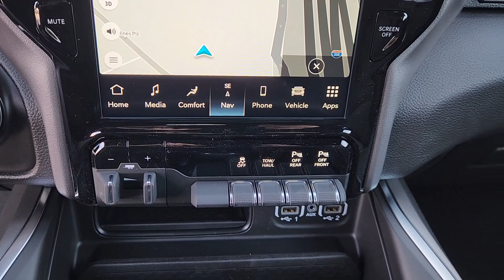2024 Ram 1500 Lewisville, Carrollton, Grapevine, Denton, Frisco 24DC1568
Bright White Clearcoat New 2024 Ram 1500 Big Horn/Lone Star available in 1024 S. Stemmons FWY, Lewisville, Texas at Huffines CDJR Lewisville, TX. Servicing the Lewisville, Carrollton, Grapevine, Denton, Frisco, area.

$8467 off MSRP! Ask about our home delivery service! Big Horn Level B Equipment Group (115V Auxiliary Power Outlet 2nd Row In Floor Storage Bins 400W Inverter 4G LTE Wi-Fi Hot Spot 9 Amplified Speakers w/Subwoofer Air Conditioning ATC w/Dual Zone Control All R1 High Radios All Radio Equipped Vehicles Apple CarPlay Auto-Dimming Exterior Driver Mirror Auto-Dimming Rear-View Mirror Black Premium Power Mirrors Class IV Receiver Hitch Cluster 7.0 TFT Color Display Connected Travel & Traffic Services Connectivity - US/Canada Convex Wide-Angle Exterior Mirror Insert Exterior Mirrors Courtesy Lamps Exterior Mirrors w/Heating Element Exterior Mirrors w/Supplemental Signals For Details Visit DriveUconnect.com For More Info Call Front Fog Lamps Global Telematics Box Module (TBM) Glove Box Lamp Google Android Auto GPS Navigation HD Radio Heated Front Seats Heated Steering Wheel Integrated Voice Command w/Bluetooth LED Footwell Lighting Media Hub w/2 Charge Only USBs ParkSense Front/Rear Park Assist w/Stop Power 2-Way Driver Lumbar Adjust Power 8-Way Driver Seat Power Adjustable Pedals Power-Folding Mirrors Radio: Uconnect 5 Nav w/12.0 Display Rear Dome w/On/Off Switch Lamp Rear Power Sliding Window Rear Window Defroster Remote Start System Security Alarm SiriusXM Radio Service SiriusXM w/360L Sun Visors w/Illuminated Vanity Mirrors Universal Garage Door Opener and USB Host Flip) Night Edition (3 Rear Seat Head Restraints 4 Way Front Headrests Accent Color Door Handles Accent Color Premium Power Mirrors Anti-Spin Differential Rear Axle Black Exterior Truck Badging Black Headlamp Bezels Black Interior Accents Black Painted Exterior Mirrors Caps Body Color Front Bumper Body Color Rear Bumper w/Step Pads Bucket Seats Deluxe Cloth Bucket Seats Dual Exhaust w/Black Tips Front Seat Back Map Pockets Full Length Floor Console Grille Surround 1 Black Texture 2 Black Manual Adjust 4-Way Front Passenger Seat RAM Grille Badge - Black Rear 60/40 Folding Seat Rear Center Armrest and Wheels: 20 x 9.0 Premium Paint/Polished) Quick Order Package 27R Lone Star (Regional) (Lone Star Badge) 3.21 Rear Axle Ratio 48V Belt Starter Generator 4-Wheel Disc Brakes 6 Speakers ABS brakes Air Conditioning Alloy wheels AM/FM radio Brake assist Bumpers: chrome Cloth Bench Seat Compass Delay-off headlights Driver door bin Dual front impact airbags Dual front side impact airbags Electronic Stability Control Emergency communication system: RAM Connect Exterior Parking Camera Rear Front anti-roll bar Front Center Armrest w/Storage Front License Plate Bracket Front reading lights Front wheel independent suspension Fully automatic headlights Heated door mirrors Illuminated entry Leather steering wheel Low tire pressure warning Manufacturers Statement of Origin Mopar Black Tubular Side Steps MOPAR Front & Rear Rubber Floor Mats Occupant sensing airbag Outside temperature display Overhead airbag Overhead console Panic alarm Passenger door bin Passenger vanity mirror Power door mirrors Power steering Power windows Radio data system Radio: Uconnect 3 w/5 Display RAM Grille Badge - Chrome Rear anti-roll bar Rear seat center armrest Rear step bumper Rear Underseat Compartment Storage Remote keyless entry Speed control Split folding rear seat Steering wheel mounted audio controls Tachometer Telescoping steering wheel Tilt steering wheel Traction control Trailer Brake Control Trip computer Variably intermittent wipers Voltmeter and Wheels: 18 x 8 Cast-Aluminum PainteD.brbrBright White Clearcoat 2024 Ram 1500 Big Horn/Lone Star Retail NT RWD 8-Speed Automatic HEMI 5.7L V8 Multi Displacement VVT eTorquebrbrOur Chrysler dealership in Lewisville TX is proud to serve the Lewisville Flower Mound and Highland Village TX communities with the finest sel
Quick Order Package 27R Lone Star (Regional)|3.21 Rear Axle Ratio|Anti-Spin Differential Rear Axle|Wheels: 18 x 8 Cast-Aluminum Painted|Wheels: 20 x 9.0 Premium Paint/Polished|Cloth Bench Seat|Deluxe Cloth Bucket Seats|Big Horn Level B Equipment Group|Night Edition|9 Amplified Speakers w/Subwoofer|Class IV Receiver Hitch|Front License Plate B